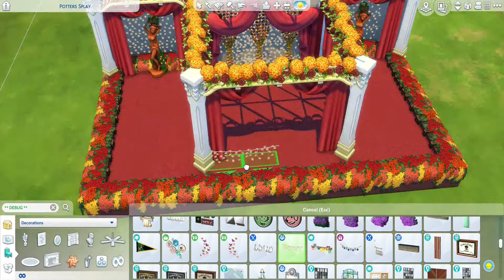Mandap || Hindu Wedding Ceremony || The sims 4 || Speed Build || CC free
Sul Sul!

Inspired by the beautiful wedding ceremonies that Hinduism showed me, I tried to recreate a Mandap - where the husband and wife will bond their life together.

Gallery ID: SimSurya

Given the fact that I love The Sims from the bottom of my heart, I wanted to share my creations with the world.
Please leave any suggestions that you have as it will  help me improve and bring for you better content going forward.
Dag Dag!